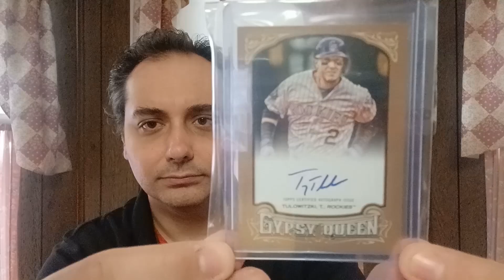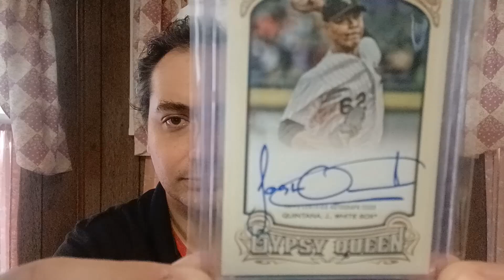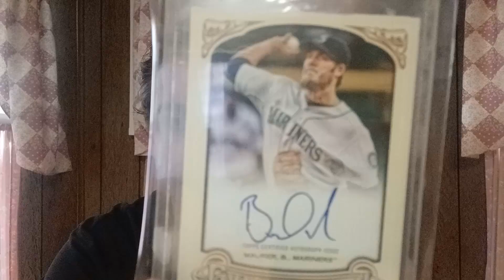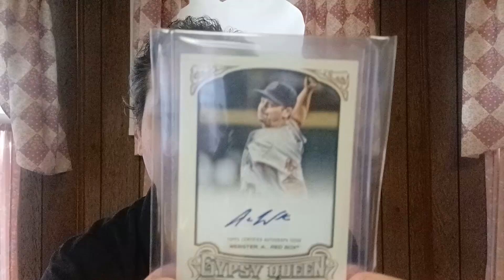My collection of 2014 Topps Gypsy Queen Autographs 21/62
Showing off the 2014 Topps Gypsy Queen autographs I have in my collection.
I am working on Topps Gypsy Queen autograph sets from 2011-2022.